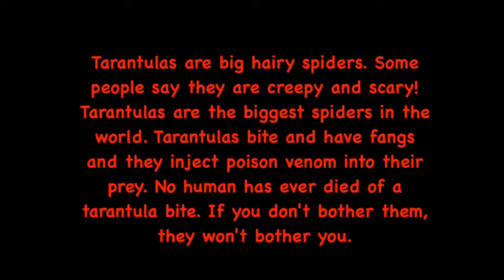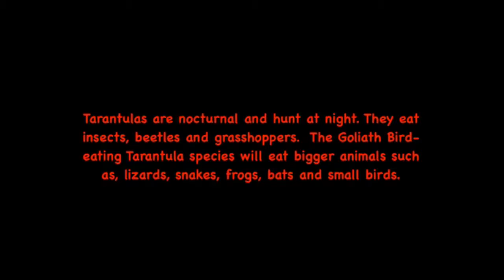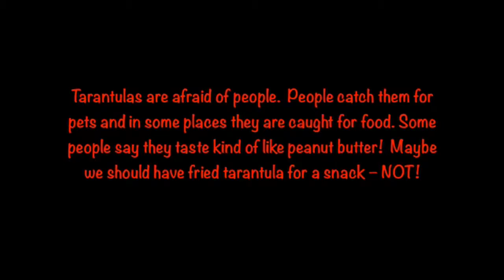Tarantula Video by Chase Greubel